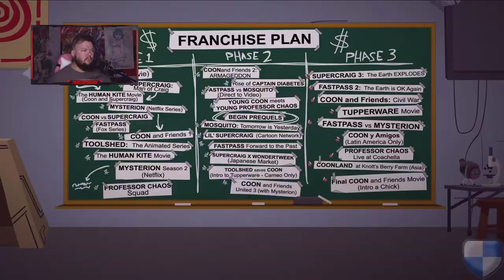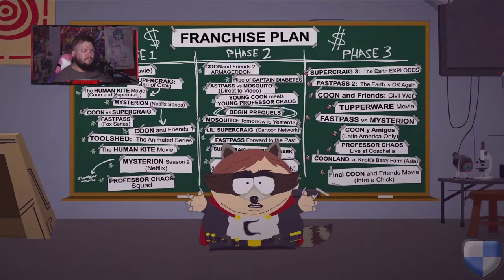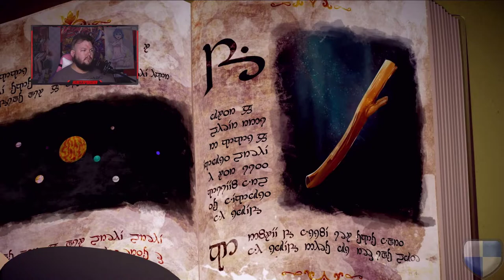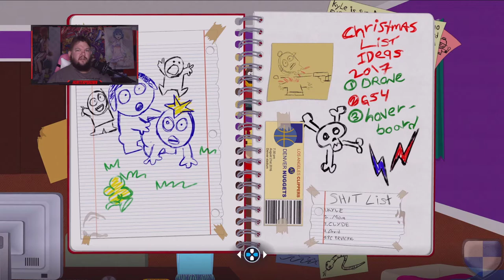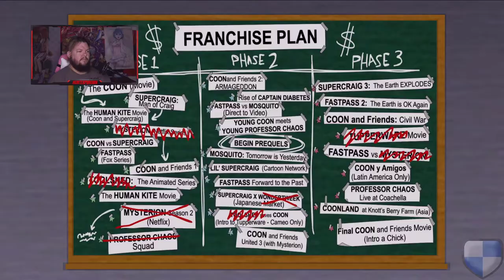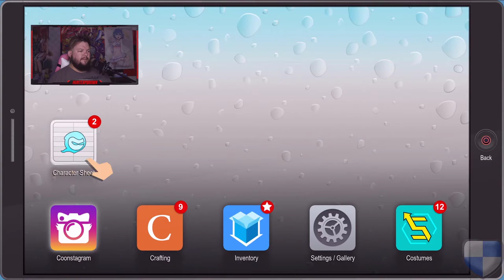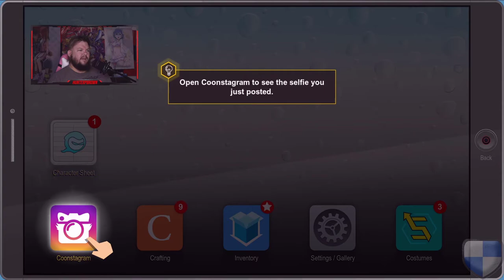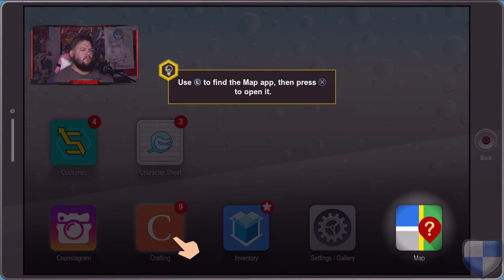Let's Play South Park The Fractured But Whole Part 1 - I Wanna Be The Guy Too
We're in the final phase of Raunchy Winter Wonderland!

South Park: The Fracture But Whole (a pun on words) was released in 2017 for Playstation 4, Xbox One and Steam. Based on the Marvel Cinematic Universe, the game follows the New Kid from the last game as he tries to become the super hero that is needed and wanted all in order to find a missing cat and begin a super hero franchise under Cartman's Order...for the time being.

We're going to be playing the PS4 version on my brand new Playstation 5 and with my new Elgato 4k60 S+. This is gonna be fun! .

Guilded: HunterPBrown